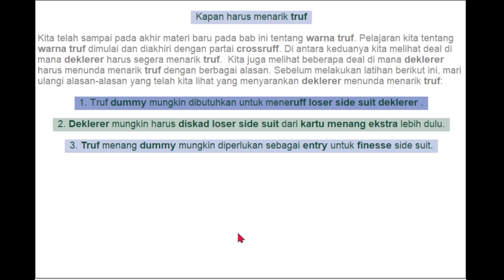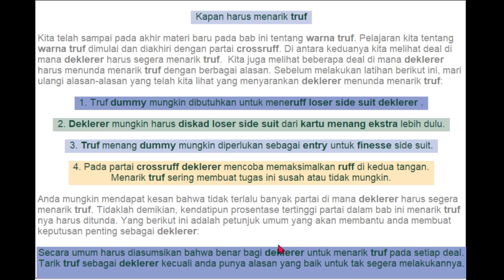LTPB1 on VIDEO (31) - KAPAN MENARIK TRUF DAN BRIDGE MASTER DEAL 1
LTPB1 on VIDEO (31) -  KAPAN MENARIK TRUF DAN BRIDGE MASTER DEAL 1. Merupakan ringkasan alasan-alasan yang cocok untuk menunda menarik truf. Diikuti dengan pembahasan Bridge Master DEAL no-1.